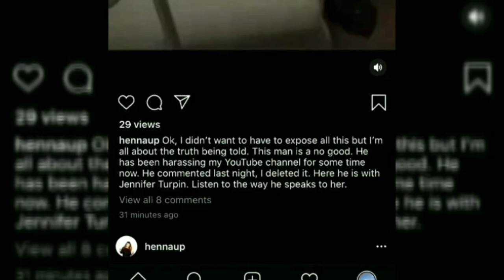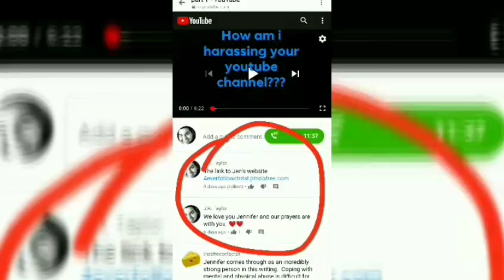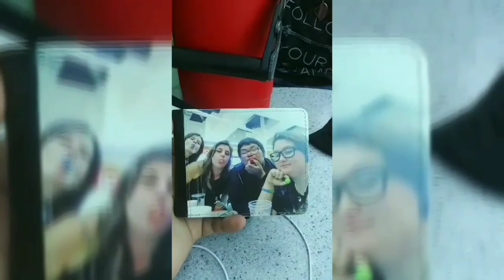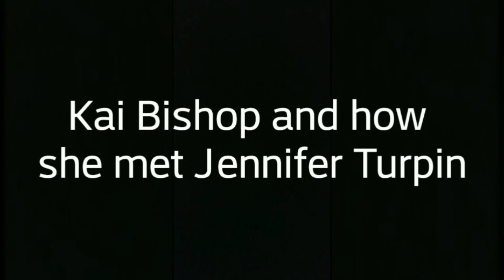Jennifer Turpin and friends @LA Henna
I do ask that no one please attack henna in any way shape or form but just please don't believe the things she says